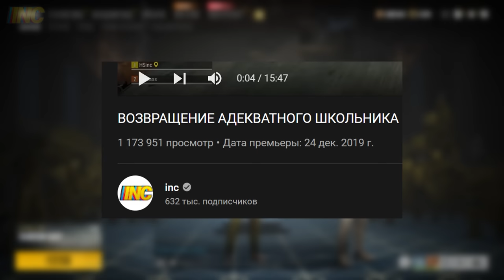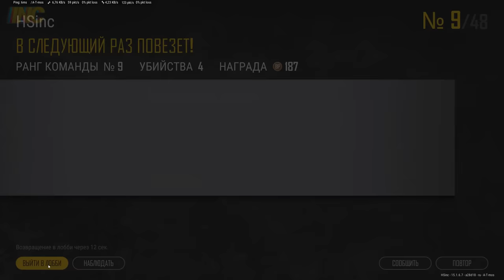САМЫЙ АДЕКВАТНЫЙ ШКОЛЬНИК СТАЛ НЕАДЕКВАТНЫМ #4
00:00 T. Morri - Stolen Hearts
00:11 T. Morri - Midnight Flirt
00:38 T. Morri - On My Agenda
01:31 Dragon Tamer - Plains of Illeyneth
02:22 T. Morri - In a Gyroscope
03:52 T. Morri - Down to Luck
05:12 T. Morri - Shaving Grace
06:07 Sad Meme Music
07:09 T. Morri - Channeled Attraction
08:32 T. Morri - Freaky Bats
09:43 T. Morri - Smooth Joker
10:44 T. Morri - Lost in the Plot
12:09 T. Morri - Stolen & Concealed
13:12 OTE - Jingle through the Snow

★ Фрагменты из фильмов и сериалов:
00:06 "Матрица: Революция" (2003)
00:34 "Форсаж 7" (2015)
01:13 Van Darkholme TDNコスギ
01:24 "Властелин колец: Братство Кольца" (2001)
02:39 "Назад в будущее" (1985)
03:36 "Банды Нью-Йорка" (2002)
03:42 Уральские Пельмени
03:38 "Ну ты индеец"
04:47 "Терминатор 2: Судный день" (1991)
06:13 "камень я не дам"
06:44 Happy Belated
07:27 "Милые кости" (2009)
08:04 Call of Duty
08:49 "Робоцып" (сериал 2005)
09:24 "Ки и Пил" (сериал 2012–2015)
11:30 "Зелёный слоник" (1999)
13:07 "Красная жара" (1988)
13:25 "Вы кто такие? Я вас не звал"